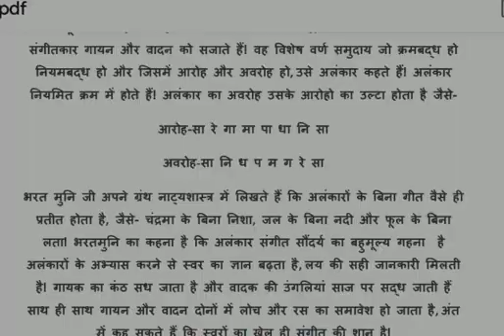JIET CONVENT SCHOOL CLASS- 12TH, SUBJECT- MUSIC TOPIC- अलंकार